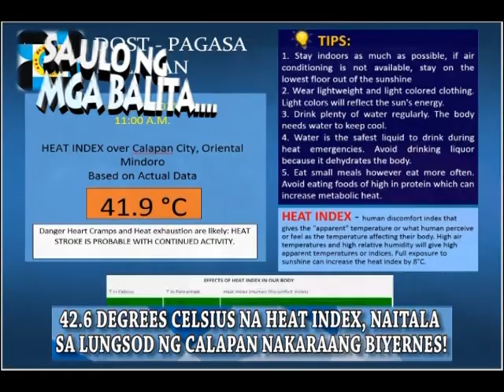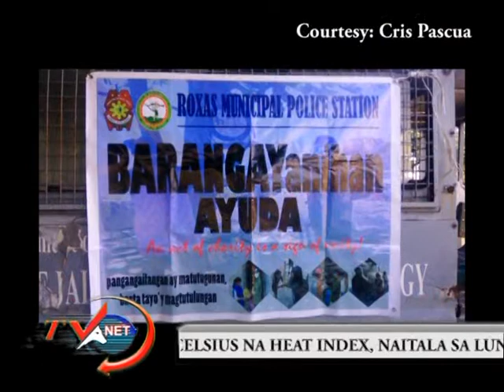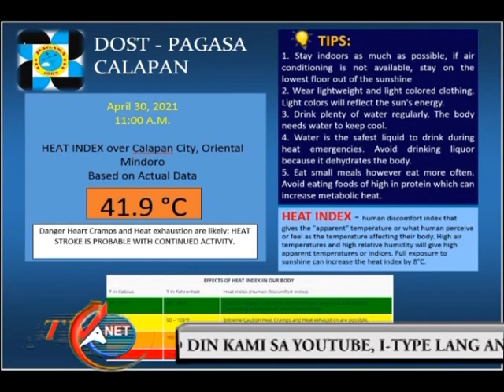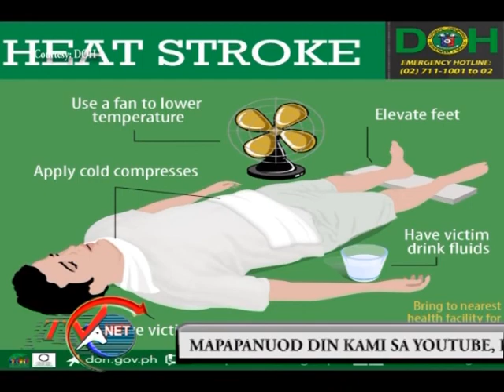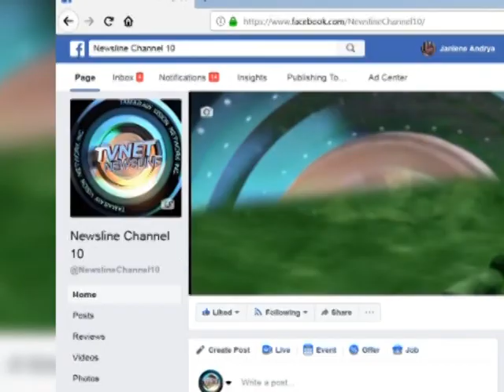movie newsline may 3, 2021